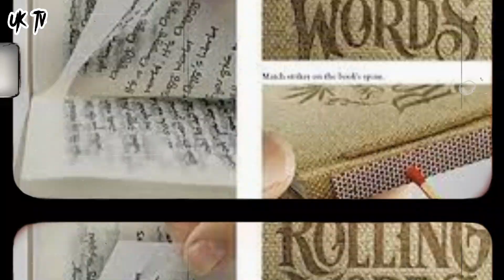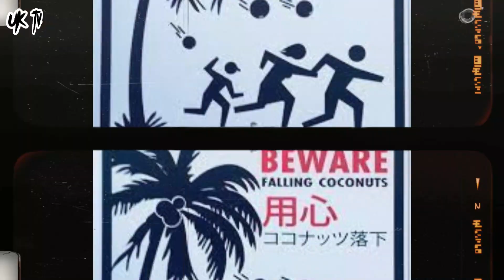25 Random Facts at Kaalaman na Siguradong HINDI mo pa ALAM ! Part 1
25 Random Facts at Kaalaman na Siguradong HINDI mo pa ALAM ! Part 1

Narito ang bagong playlist sa ating channel na mag fefeature ng mga random facts at kaalaman na siguradong hindi mo pa alam.